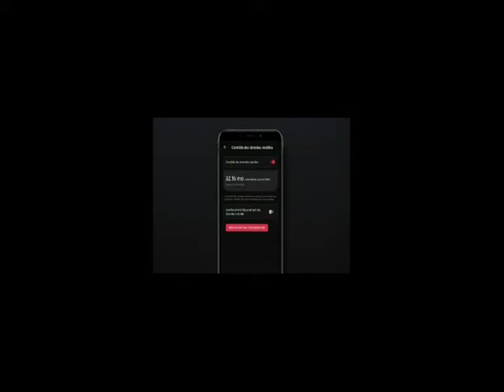19 03 2022 MY CANAL MAISON A 12H04 NCI